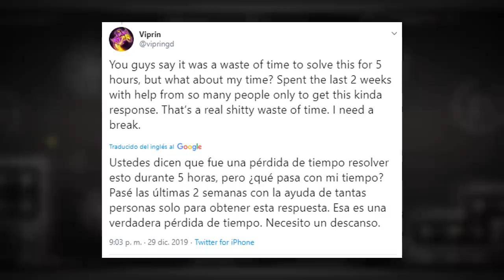Viprin, RobTop y La Comunidad De Geometry Dash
Hola amigos hoy les comento sobre un nuevo vídeo dando mi opinión acerca del tema de viprin y lo que sucedió con geometry dash awards, sobre la recompensa que se hizo y la comunidad ya que por la recompensa a mucha gente no le gusto a tal punto de criticar masiva mente a viprin